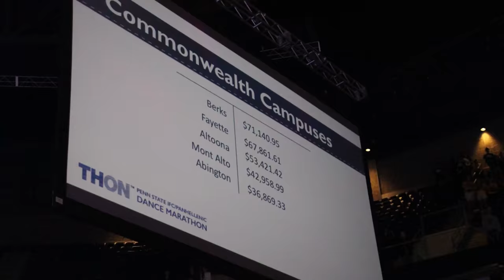Penn State Berks at THON 2018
Watch a recap of THON 2018!

Students, volunteers, and Four Diamonds families join together in Penn State’s Bryce Jordan Center. For 46 hours, volunteers give kids and their families the opportunity to forget about their cancer diagnosis. 700+ students are recognized as dancers for THON Weekend, a feat that entails standing on their feet for the entirety of the weekend.